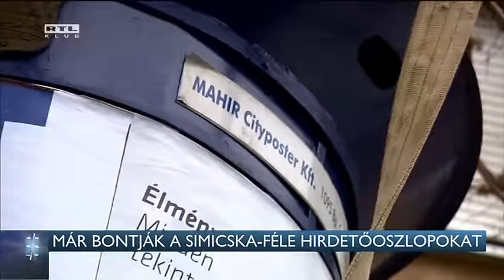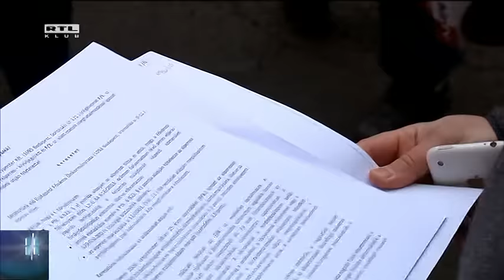Már bontják a Simicska-féle hirdetőoszlopokat 16-01-02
Elkezdték lebontani a Simicska Lajos érdekeltségébe tartozó Mahir Cityposter reklámoszlopait a fővárosban. Az egyik oszlopnál heves vita alakult ki a cég, az oszlop elszállítását végző Budapest Közút és a rendőrség között arról, jogszerű-e a bontás.